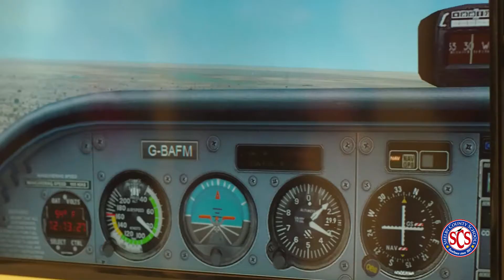Families Learn More About the New East HS at Open House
Students and parents came to East HS' Open House to learn more about the T-STEM program.